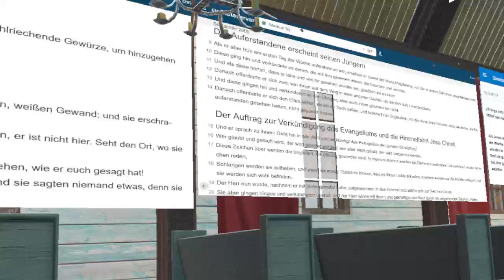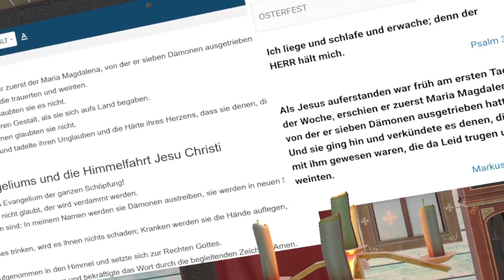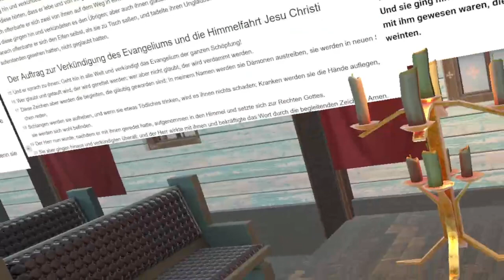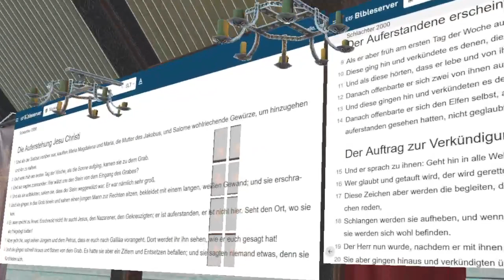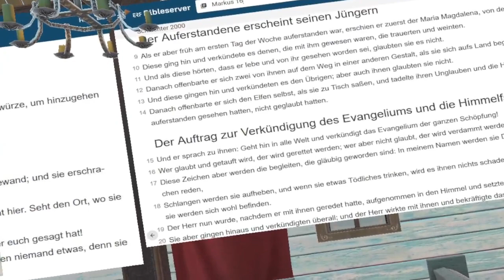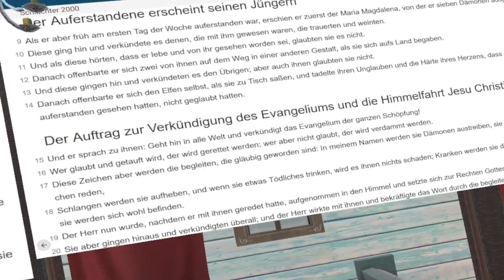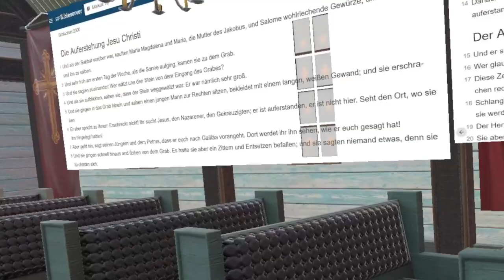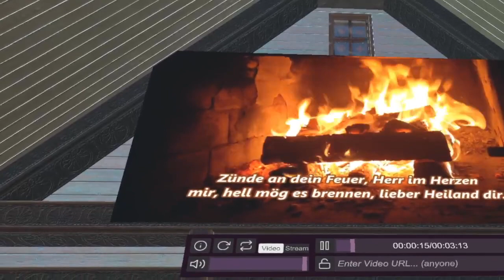die Osterpredigt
Was ist und bedeutet wirklich Ostern ?
Was hat Ostern mit Hasen und Eiern zu tun ?